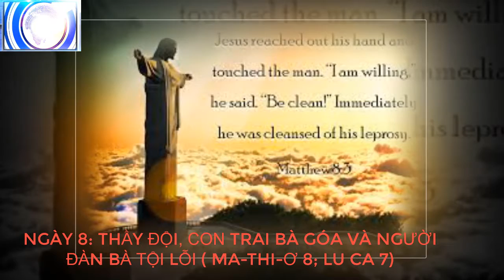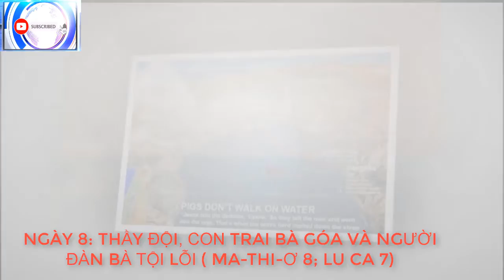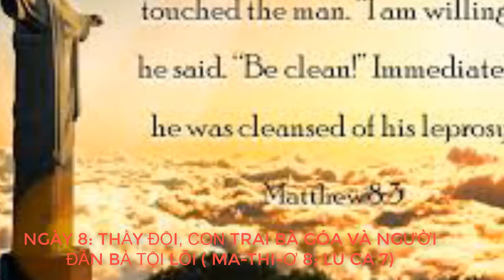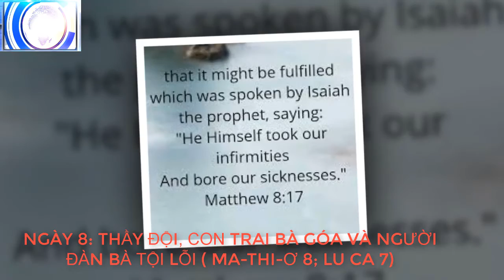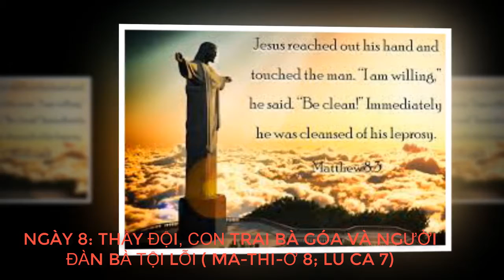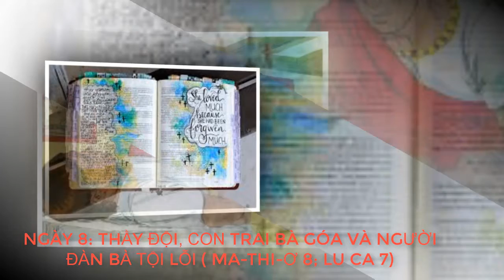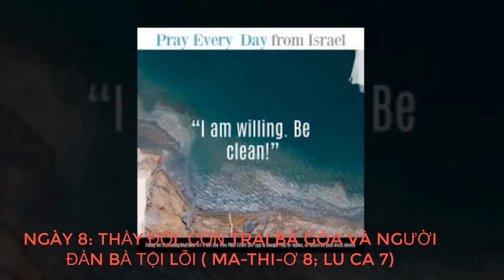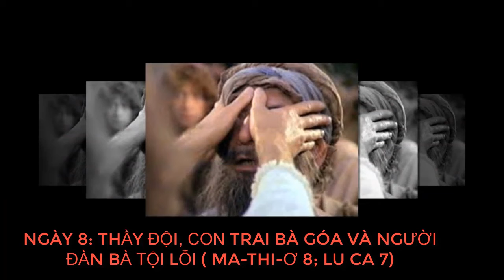NGÀY 8 THẦY ĐỘI, CON TRAI BÀ GÓA,VÀ NGƯỜI ĐÀN BÀ TỘI LỖI MA THI Ơ 8; LU CA 7